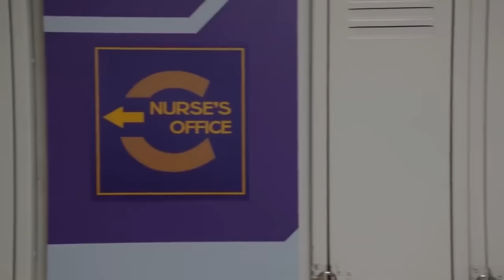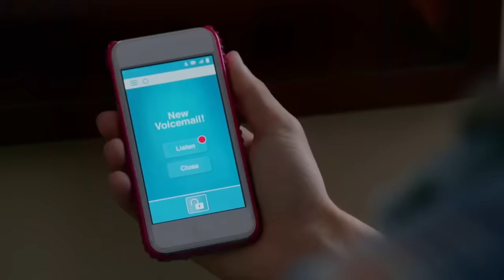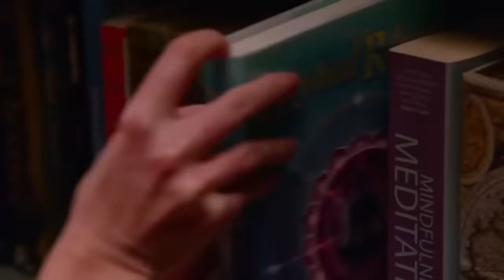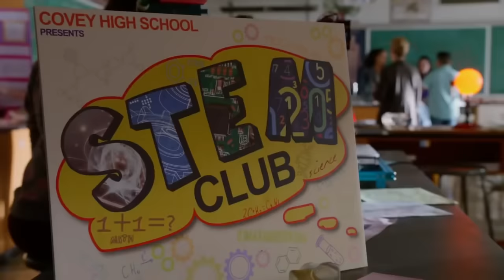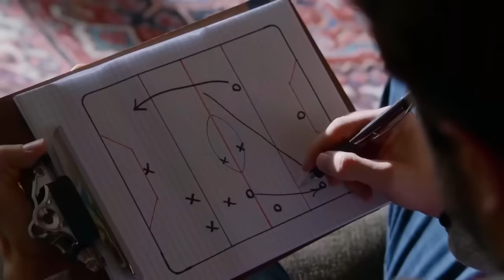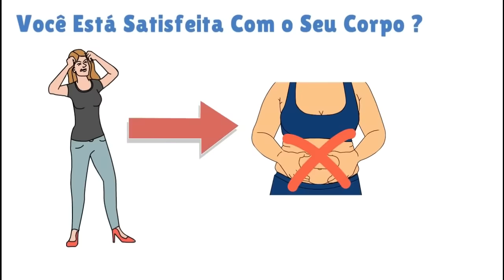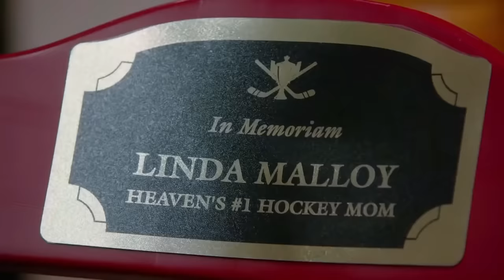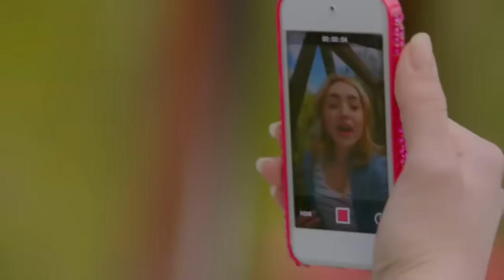Filme De Comédia Para Morrer De Rir – Filmes Completos Dublados – Lançamentos 🎬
Título: A Troca

Links Superúteis Para Quem Quer Entrar Em Forma Ainda Em 2020 - Sites Oficiais:

Filme é um produto audiovisual finalizado para ser exibido no cinema, na televisão ou em algum outro veículo.

Um filme é formado por uma série finita de imagens fixas, registradas sobre um suporte físico e que, projetadas a uma velocidade maior que a capacidade resolutiva da visão humana, dão ao espectador a sensação de movimento.

Os filmes foram assim denominados a partir do material básico utilizado como suporte para a impressão das imagens, o filme cinematográfico ou película cinematográfica.

A partir da palavra inglesa "film", que significa película, criou-se a palavra francesa "film", que desde a origem do cinema designa o espetáculo cinematográfico gravado sobre esta película.

Inicialmente, silenciosos ou dependentes de uma sonorização externa a cada nova sessão, os filmes passaram a contar com som sincronizado a partir do final dos anos 1920. Neste mesmo período, a velocidade de projeção das imagens foi padronizada em 24 quadros por segundo.